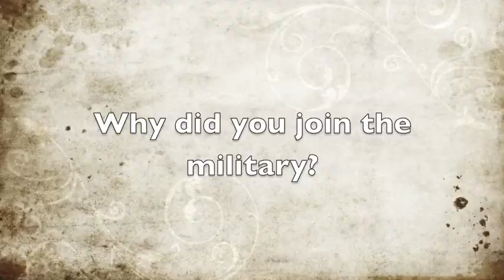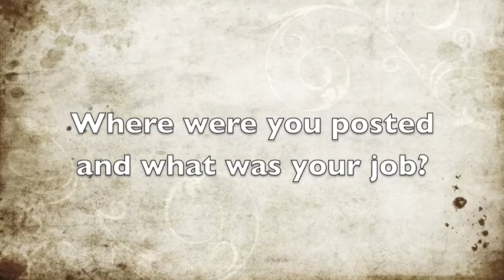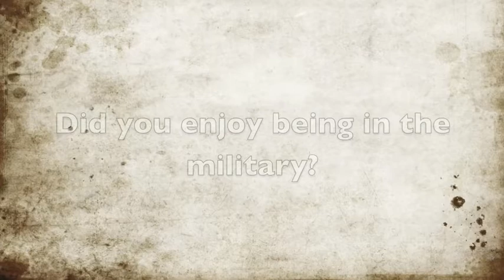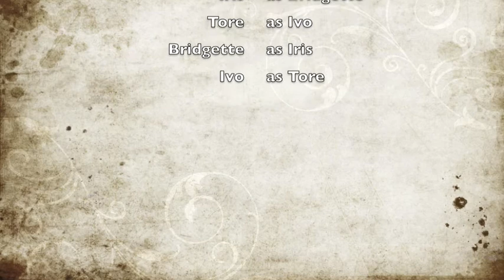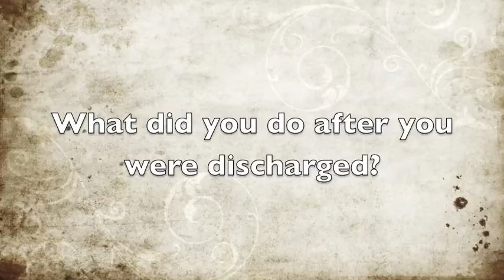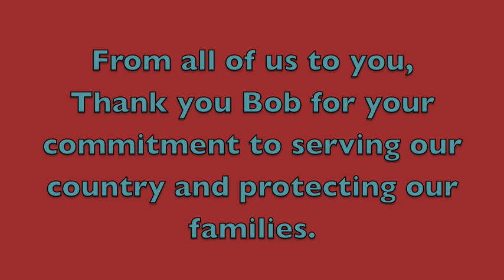The Story of Tom: A World War II Veteran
Students of Harborside Academy interviewed Tom, a veteran who served his country during WWII, about his life experiences. They created and produced this documentary in their English class to honor his life and allow others to gain insight from it.